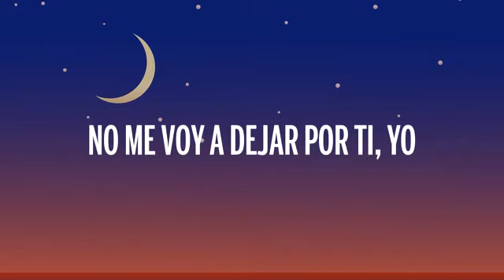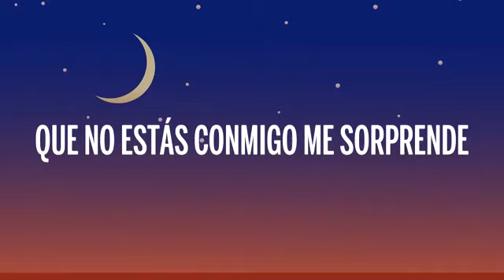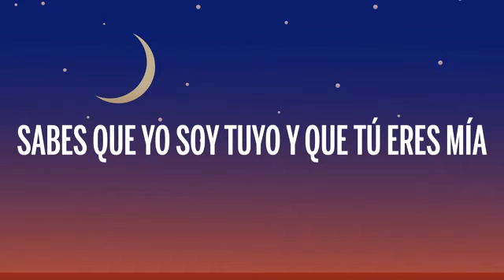Wisin & Yandel, Sech - Ganas de Ti (Lyrics/Letra)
🎤 Lyrics: Wisin & Yandel, Sech - Ganas de Ti

[Letra de "Ganas de Ti"]

[Intro: Wisin & Sech]
W, Yandel
Baby, este es Sech
Baby
E-E-E-Evo Jedis

[Pre-Coro: Yandel, Sech & Wisin]
Todavía tengo ganas de llamarte (La Gerencia)
Todavía no entiendo por qué ya no estás
Todavía no sé si voy a recuperarte
No sé qué pasará (¡Yeah!)
Pero no (Pero no; ¡Sech!)
No me voy a dejar por ti, yo (Por ti, yo, oh)
Yo lo vuelvo a intentar, pero no, oh-oh (Ya no me voy a dejar)
No me voy a dejar por ti, yo (Panamá y Puerto Rico)
Por ti, yo (¡Duro!)

[Coro: Yandel, Sech & Wisin]
Tengo ganas de ti
Tengo ganas de amarte
Desde que te perdí
Solo pienso en besarte
Tengo ganas de ti (-í)
Desde que te perdí (Doblete)
Solo pienso en besarte (Duro, duro, duro)

Si todo fuera (Yeah) como en la escuela (Oh)
Y besarnos de nuevo como en una novela (Tra, tra, tra-tra-tra)
Yo te bajo las estrellas si tú quisieras (Tú lo sabe')
Yo daría todo para que te comiera (¡Prende!)
Es que yo conozco tu punto débil (Te vuelve' loca)
Yo lo más que extraño es ese sabor a cherry (¡Tra!)
Ese cuerpo heavy (¡Tra!) que me prende (Yeah)
Que no estás conmigo me sorprende
Mi corazón no entiende por qué sigo vivo (Ey)
Mami, yo quiero verte, yo extraño tus suspiros (Déjame verte)
Baby, yo me pongo nervioso cuando te miro (¡Duro!)
Quiero morderte el cuello como un vampiro (¡Yandel!)

Tengo ganas de ti (Regálame una hora)
Tengo ganas de ti (Yeah)
Solo pienso en besarte (¡Tra!)

[Verso 2: Sech & Wisin]
Aunque no quiera' saber na', te buscaré, yo le vo'a llegar
Aunque en la policía yo tenga que preguntar
Con el Waze el corazón te voy a encontrar
Y apenas que lo haga, ma'
Haré todo pa' que usted entienda que contigo voy a to'a
¿Qué tengo que hacer pa' que comprendas? (Doblete)
¿Qué tengo que hacer pa' que comprendas? (Ah-ah-ah-ah-ah)

[Puente: Yandel & Wisin]
(A vece' aparento que no te quiero ver, pero; eh)
Quiero volver a hacer todo lo que te hacía (Yeah)
Y poder complacer todas tus fantasías (Multimillo Records)
Yo no quiero volve-e-er a esta cama vacía
Sabes que yo soy tuyo y que tú eres mía

[Coro: Yandel & Sech]
Desde que te perdí (-í)

[Outro: Wisin]
Te confieso que la peor decisión de mi vida fue dejarte ir
W, Yandel
Sech
Junte poderoso
¡Panamá y Puerto Rico!
En los controles, Urba y Rome "Los Evo Jedis"
¡Yeah!

👩‍💻 ¡Compartir "Wisin & Yandel, Sech - Ganas de Ti (Lyrics/Letra)" con tus amigos!